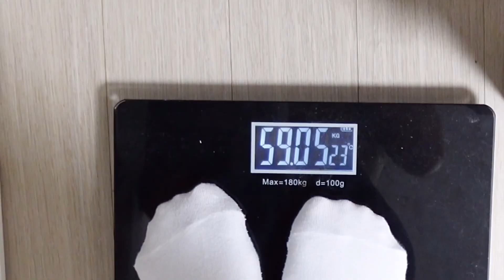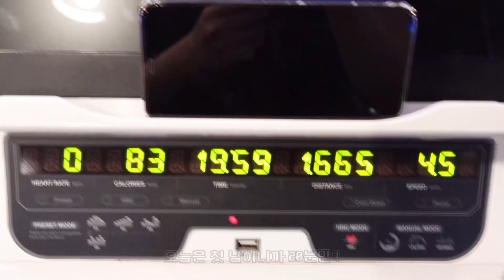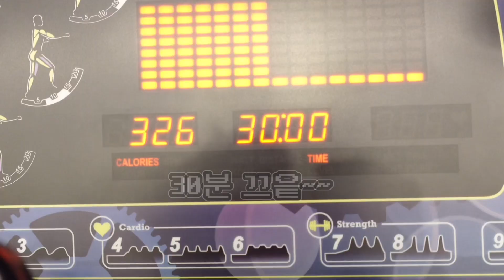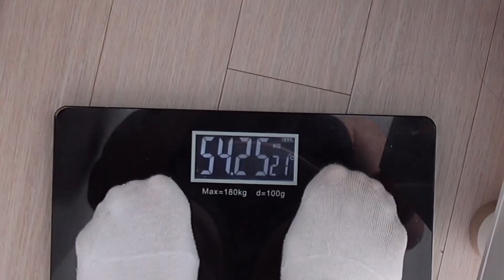5일동안 고구마만 먹기 다이어트 🍠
콩순이, 콩돌이한테만 하루 먼저 오픈하는
워너잇 블랙프라이데이 특가 🖤

단백질 가득 프로틴워터20을 블프 특가로 만나보세요!

다이어터 다이어트식단 레시피 고구마